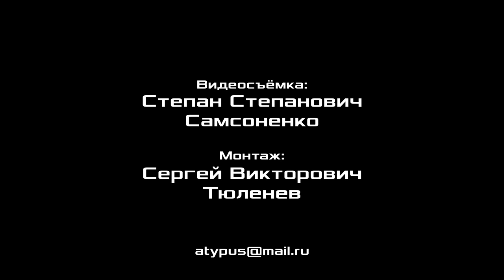Философское учение о сущности явлений. М.В.Попов. Красный университет. 05.02.2020.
Лекцию в Красном университете на тему «Философское учение о сущности явлений» прочитал доктор философских наук, профессор Михаил Васильевич Попов. 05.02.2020.

Для пожертвований в Фонд Рабочей Академии:
Карта Сбербанк:
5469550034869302